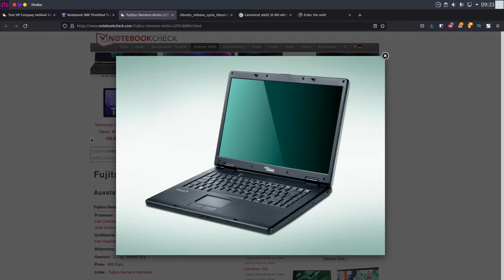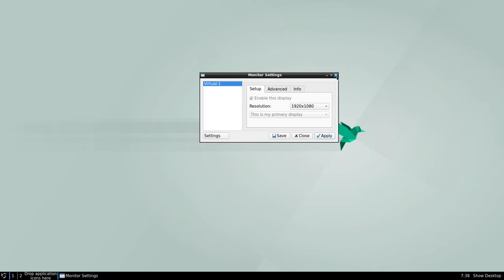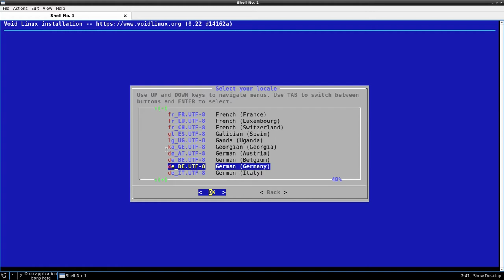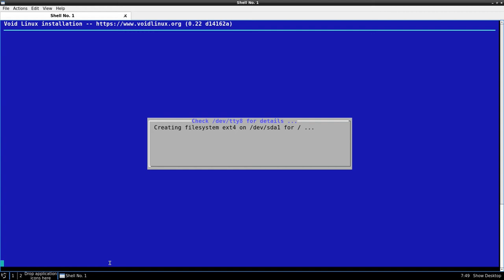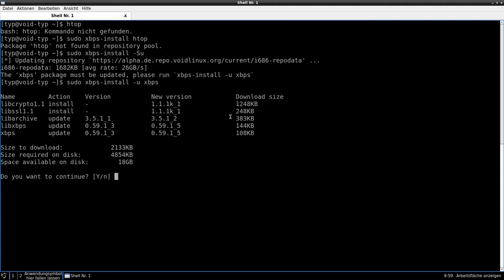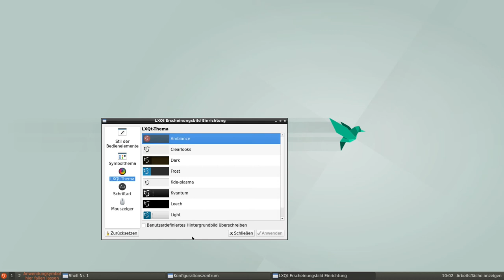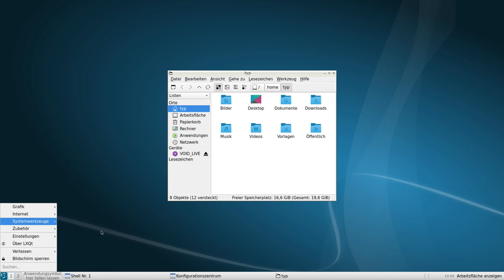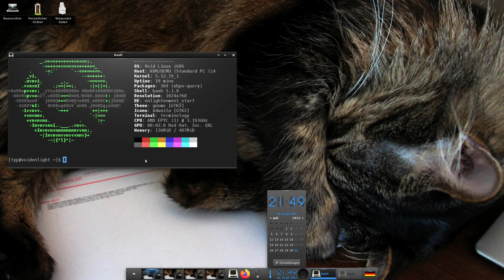Das beste Linux für alte und schwache Geräte - Void Linux 21.2- sonntagsOS - 3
So'n Typ installiert: Void Linux 21.2

Ziemlich viele Leute haben noch ein altes Notebook im Schrank rumliegen. Zum Beispiel von HP Compaq, IBM Thinkpad oder Fujitstu-Siemens Lifebook.
Diese schwachen Geräte funktionieren oft noch tadellos. Unglücklicherweise verschwinden die 32bit-Betriebssysteme nach und nach aus den Repos und es gibt kaum noch Möglichkeiten diese alten und schwachen Notebooks mit Leben zu füllen. Ubuntu bietet seit 2019 keine 32-bit-Versione mehr an und der LTS Support endet 2023.

In diesem Video zeige ich wie man Void Linux 21.2 installiert. Dazu präsentiere ich 3 verschiedene Desktop-Umgebungen: LXDE, LXQt und Enlightenment.

Void Linux eignet sich für Leute, die bereits sind sich auch mal ein Wiki oder eine Dokumentation durchzulesen. Mit seinem Runit-Init-System fährt das System flott hoch und startet nur die Dienste, die es zum Betrieb braucht.
Die hauseigene Paketverwaltung XBPS sorgt für ein schnelles Systemupdate und macht auch Neulingen riesigen Spaß.

Natürlich kann man mit Void Linux auch die ganz großen Geschütze auffahren und das eigene System zu einem ultimativen Steam-Gaming-Rig ausrüsten. Ganz nach Geschmack mit KDEPlasma oder

Es lohnt sich allemal.

Schreibe gerne in die Kommentare mit dem Hashtag sonntagsOS, welches Betriebssystem ich als nächstes installieren soll.Oder auch, was ich besonderes Zeigen oder vorführen soll. Den Hashtag sonntagsOS kannst du auch in den üblichen Sozialen Medien Posten. Ich finde den schon 😉

Wenn du das hier liest, schreibe: "Altsein ist geil" in die Kommentare 😉